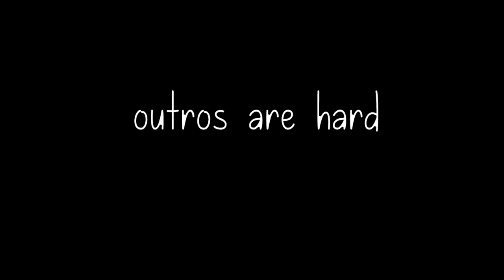Funny Hahas With Nerds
I doubt anyone will see this video and I don't really care about it getting any views. I'll be releasing more of these and hopefully, I'll be making more videos of playing random games with my friends (mostly minecraft). By the way, to identify the voices I'll color code and add subtitles in later videos but for this one, the squeakiest voice is mine lmao. I also already have a part 2 for this in the works!